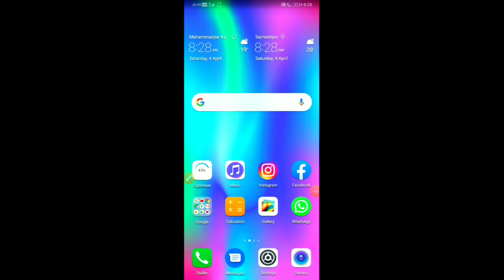How To Set Fingerprint Lock To Improve Whatsapp Security - Unknown Guru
Hello guys,
Here you will find a lot of videos related to tech.so, guys if you are new on this channel just subscribe our channel and press the bell icon near red subscribe button. When you watch our videos, don't skip the please watch our full videos and get complete information.

How to upload photos on GOOGLE MY BUSSINESS video link here :-

Whatsapp new lock.
Whatsapp new features.
New tips yo improve whatsapp security.
Fingerprint lock set in whatsapp in 2020.
Unknown guru.
Unknown guru youtube channel.
Tips and tricks by unknown guru.
Best whatsapp features in 2020 latest updates by unknown guru.
Whatsapp me Fingerprint lock kaise lagaye in hindi by unknown guru.
Whatsapp me fingerprint lock kaise lagate hai by unknown guru.
How to use whatsapp fingerprint lock in all mobiles.
How to change whatsapp profile picture or whatsapp dp by unknown guru.

THANKS FOR GIVING YOUR VALUABE TIME ON OUR VIDEOS.